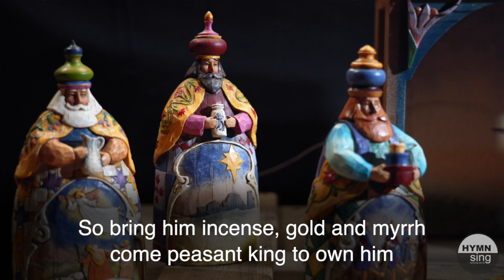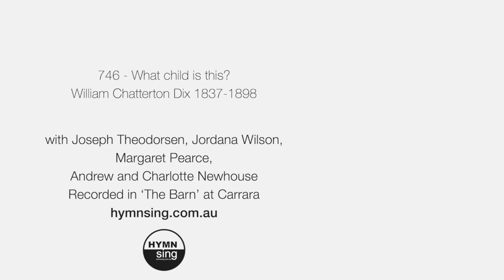746 - What child is this?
These songs and worship resources are provided free on Youtube to support groups and individuals and bring communities together, and help us remember who we are in Jesus.

Support the Hymnsing project today, and help us make more songs and worship resources available for free

Hymnsing Volume 2 Advent/Christmas 2020

746 - What child is this?
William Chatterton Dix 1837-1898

haste, haste to bring him praise

where ox and ass were feeding?
good Christians fear for sinners here

raise, raise the song on high

All of the hymns available in "Hymnsing Volume 2 Advent/Christmas 2020"
 2 - O come O come Immanuel
13 – On Jordan’s bank the Baptist’s cry
33 - Hark the herald angels sing
34 - O come all ye faithful
624 – While shepherds watched their flocks by night
627 - Joy to the world
629 - Silent night
634 - Away in a manger
731 - Come, Lord Jesus, come
732 - Comfort, comfort
744 - The first Nowell
746 - What child is this?